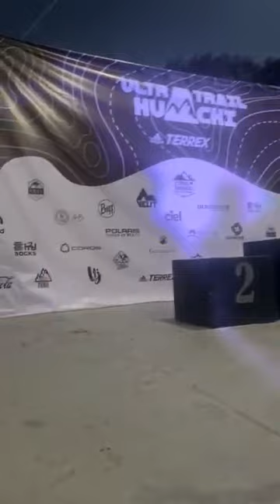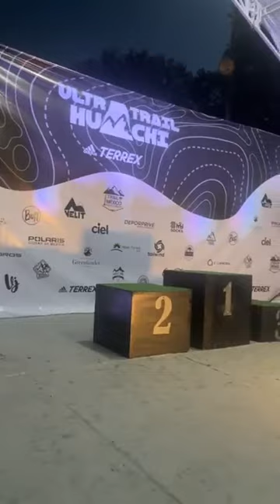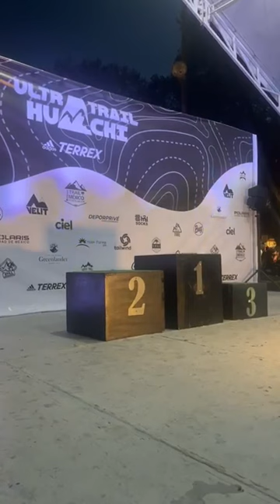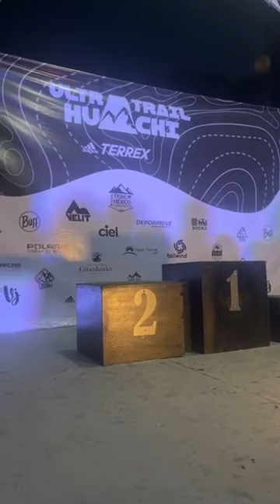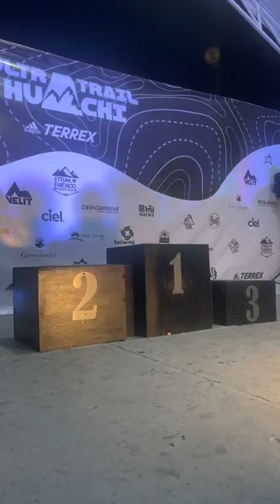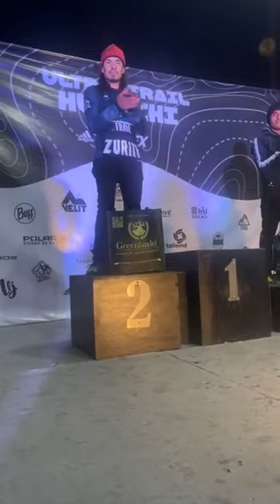Júpiter Carrera y Belén Benjamín ganan el Ultra Huachi 2023 en México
Jupiter Carrera impuso su etiqueta de favorito en los 60 km en la  carrera internacional de montaña Ultra Trail Huauchinango, con 4238 metros de desnivel positivo. Una prueba, en tierras mexicanas, que se disputaba a 2.500 metros de altura.

Carrera demostró su categoría y se quedó con la distancia de 60 kilómetros en UltraHuachi 2023.

El corredor mexicano sobresalió en Huauchinango, Puebla, un sitio que ya vio ganador, entre otros, a los internacionales Pau Capell y John Barrera.

La carrera UltraHuachi 60/30/15, fue un evento es organizado por Frog´s Trail México quienes son los que realizan las carreras en montaña de mayor envergadura por diferentes Pueblos Mágicos.

En esta sexta ocasión los corredores, fueron nativos de la región y el turismo se dió cita en Huauchinango y el cerro de Zempoala.

Uno de los atractivos más destacados de la carrera es la cima del cerro de Zempoala, ya que su terreno agreste le da dinamismo a la competencia y se convierte en un reto a superar que se ve recompensando con la variedad de paisajes naturales que se ven ahí.

Premio a los vencedores

Los ganadores de esta edición se irán a Perú, a participar en “Andes Race” una de las carreras más importantes de América.

RESULTADOS:

Podio varonil 60k Ultra Trail Huachi

🥇Júpiter Carrera
🥈Daniel Zurita
🥉Bonifacio Martínez

Podio femenil 60k Ultra Trail Huachi

🥇Belén Benjamín Romero
🥈Abigail Zamora
🥉Yareni Ávila López